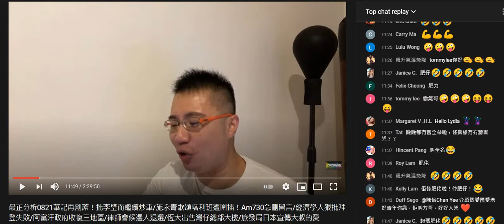20210821 啤梨晚報打女人偷錢賊林匡正又鳩吹有人去FB挑機鳩叫腦殘課金，之前鳩吹唔鍾意炒花生，又係度講方哥是非炒花生呃課金，又係嗰幾件腦殘課金